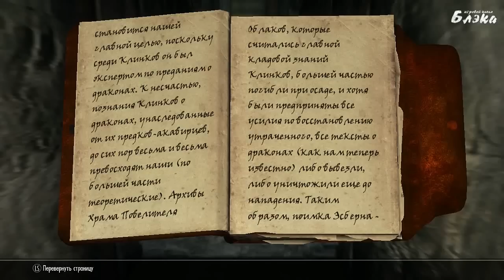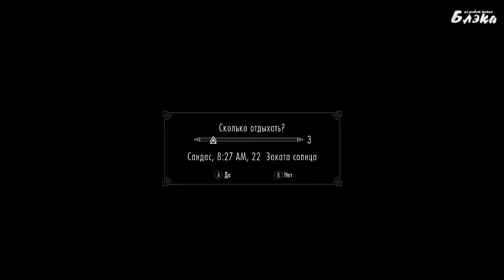SKYRIM серия 86 В поисках Эсберна